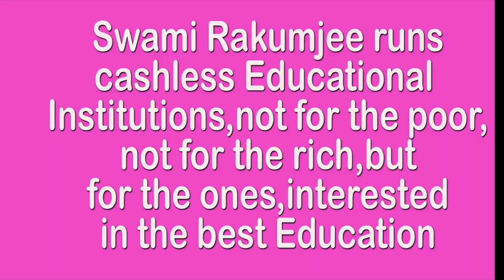WHAT IS YOUR RELIGION by Swami Rakumjee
740st190422 Jafar-al-Sadiq said, "If you want to know the religion of a man, do not look at how much he prays and fasts, rather, look at how he treats people".by Swami Rakumjee, recorded at the Rakumjee Ashram Devanahalli Taluk, Bangalore rural Karnataka India. Dharmadhikari Swami Rakumjee runs Cashless Educational Institutions not for the poor nor for the rich, but for the ones interested in the best education.Donate
This link follows on Facebook ,Instagram, Youtube.